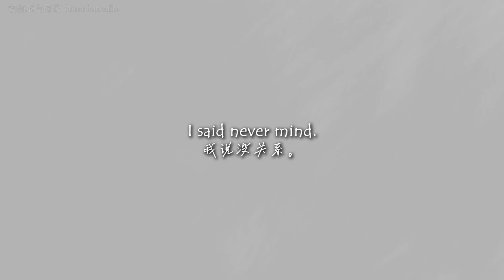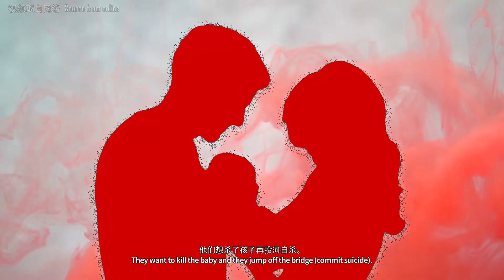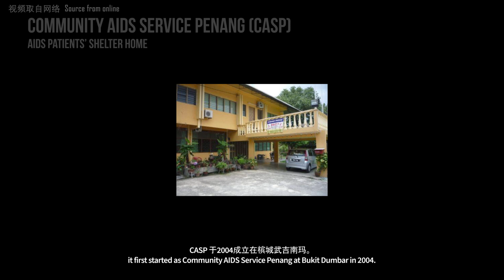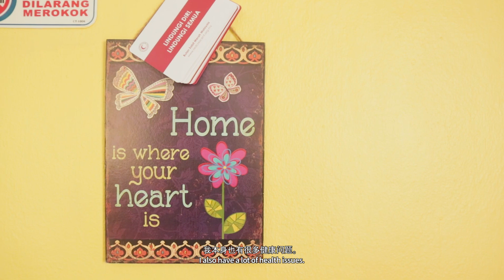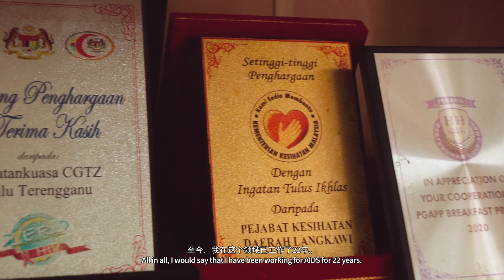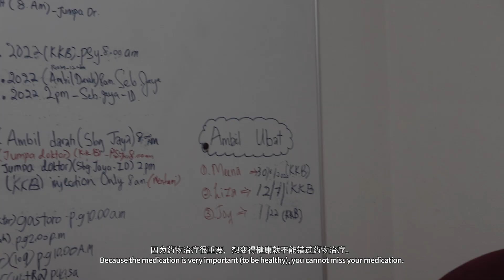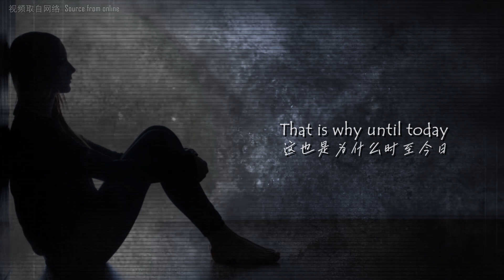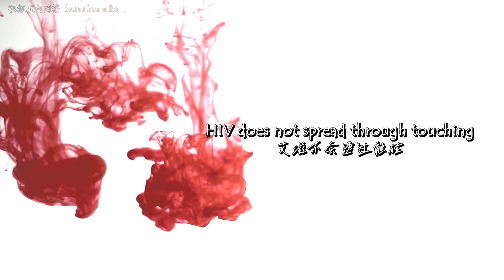《槟城小巨人Giant in Action》EP05 : 抗“毒”阿婆 AIDS Hero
“在这个世上，有什么会比没有疫苗的病毒带来更瘆人的伤害？我们简单的一句批评，一段文字，一个眼神，往往承载着超乎预想的重量，对当事人来说，也是一种不可被忽视的“毒”。”

我叫Elizabeth Thomas，今年72岁了。虽然这个病毒未曾波及我，我却立志为他们奋战到最后，不向任何一种“毒”低头。。。。。。

“What could be more horrific than the virus without a vaccine? Our words might deliver a greater impact than we thought, and it’s also a kind of “virus” that shouldn’t be ignored.”

My name is Elizabeth Thomas, I’m 72 years old. Although I’m not infected by this virus, but I’ll fight with them together until my very last breath, and I refuse to be defeated by any kind of the “virus” ……
支持他们Support them at:

Mercy Home - Penang Diocese Catholic AIDS Ministry
35, Tingkat Laksaman 6, Taman Teluk Molek, 13050 - Butterworth, Penang.

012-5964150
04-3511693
你是否也是位有故事的“小巨人”呢？填写以下链接里的表格，和我们分享你的故事吧！
Are you also a “giant in action” with story to tell? Check out the form in the link below and share your stories with us!

欲知更多资讯，欢迎浏览我们的页面For more information, kindly refer to our website/page: